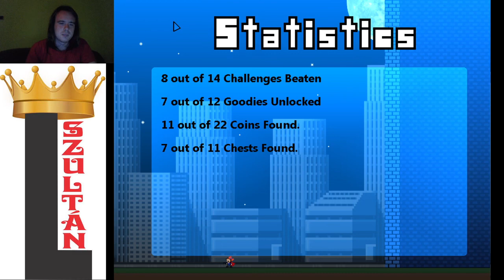2. FEJEZET I Wanna Kill The Guy 100% végigjátszás #2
2. fejezet 100%-osítva